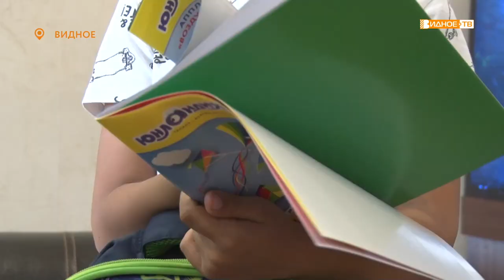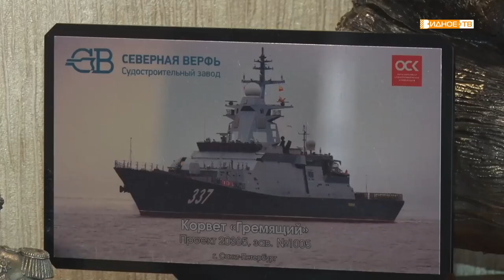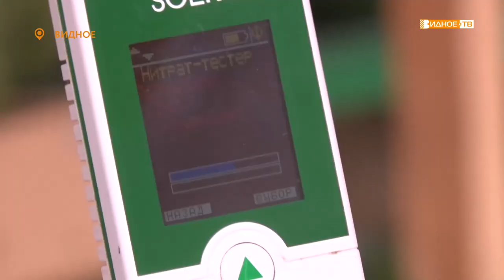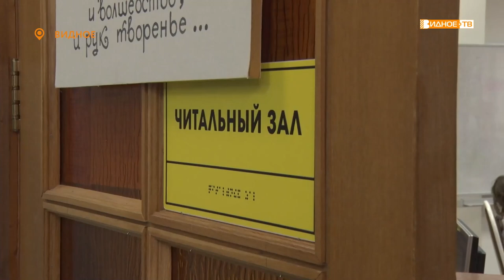Новости телеканала Видное-ТВ (10.08.2022 - среда)